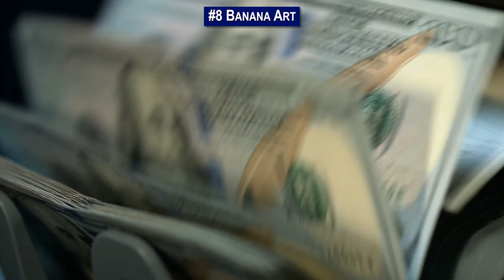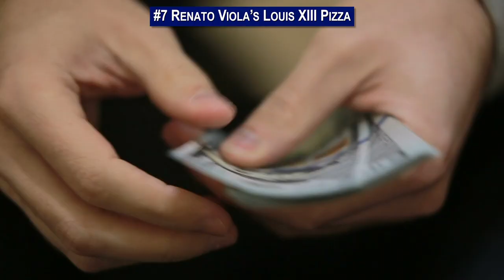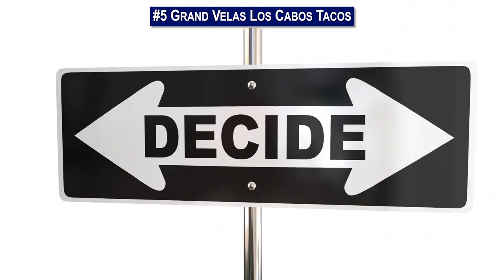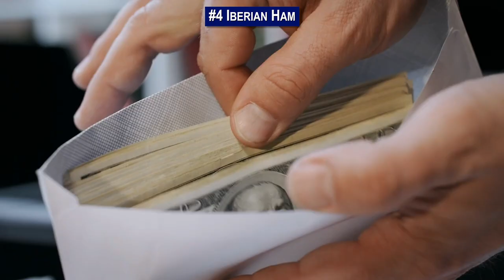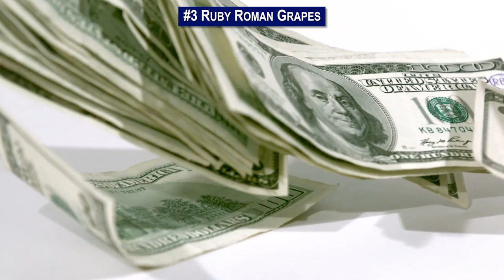Insanely Expensive Foods for the Super Rich!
From luxury pizza to watermelon twist, here are 7 food items that only rich people can afford.

Number 7 Renato Viola’s Louis XIII Pizza
When it comes to expensive pizza no menu item currently tops the Louis XIII (13) from Italian master pizza maker Renato Viola. The man is very up front with his elitism, on his  website where he says the pizza was “designed for a select few” It’s made with expertly-prepared dough, imported lobster from Norway, three types of caviar, prawns and pink salt, hand-picked from the Murray River in Australia. The cheese is organic and, naturally, of the highest quality. The entire pizza is eight inches wide and designed to feed a total of one person. It’s paired with Remy Martin’s Louis XIII and two luxury. But wait, that’s not all. Included in the $12,000 price tag is that three expert chefs will fly to your home from Italy to prepare the pizza on-site for a full, in home, dining experience.
Number 6 Cubed Watermelon
Have you ever looked at a watermelon and thought it needed a rebrand? Don’t worry, you’re not alone! Japanese graphic designer Tomoyuki Ono has decided to square the rounded watermelon by creating a cubed version. The new design is intended to be more practical, since it can fit in fridges more easily and doesn’t roll around when you try to slice it up. The angled watermelon cost up to five times more than the regular-shaped fruit and the juice isn’t really worth the financial squeeze. Even though it’s technically food, cubed watermelons are purely ornamental. To maintain their distinctive shape, they must be harvested before their ripe, meaning they’re basically inedible.
5 Banana Art
Someone paying $120,000 for a banana duct taped to a wall is the perfect manifestation of extravagantly wasteful spending. Banana art has become a thing and people are paying thousands of dollars for a banana, which is just well…nuts…banana nuts! This banana sold for over one hundred thousand at the Art Basel Festival in Miami.  Banana Art has become a whole thing. Artists carve into the peels and create some pretty impressive designs.  People with too much money to spend will pay big bucks to get their hands on these soon to be spoiled pieces.
Number 4 Iberian Ham
Iberian ham is another example of a fancy meat fit for royal teeth. It’s made in Spain & Portugal and comes from free range black Iberian pigs that, in the last years of their life, are only fed acorns. This is what gives the meat a distinct earthiness. The meat’s finer taste and texture is also the result of the pigs getting plenty of exercise by walking or running around in the oak groves. The meat goes through a salting process for a few weeks and is then cured for upwards of three years. The Guinness Book of Records once listed a supreme-quality swine as the most expensive commercially-available leg of ham. It “only” cost about $4,000.
Number 3 Grand Velas Los Cabos Taco

This next one is personally a bit.  I live in LA and one of the best things about this city is that there are delicious and cheap tacos everywhere.  But these Grand Velas Los Cabos Tacos are so expensive you’ll have to decided between them or a years worth of rent. At $25,000 per pair, the Grand these tacos are the most expensive food items of their kind. They’re available in the resort’s renowned “Frida” restaurant and are made of luxury ingredients, some of which you might recognize from this list. The soft corn tortilla is packed with Kobe beef, Almas caviar and black truffle
Number 7 Ruby Roman Grapes
Only grown and sold in Japan’s Ishikawa region, Ruby Roman grapes are guaranteed to give you wallet a body slam. Each grape from the Ruby Roman variety is about the size of a ping pong ball. For a bunch of these grapes to be declared premium, the bunch has to adhere to strict guidelines regarding both weight and sweetness. When they first hit the markets, in 2008, a bunch was purchased by a local businessman at $26 per grape. In 2016, a single bunch was sold for an estimated $8,400. I can safely say I’ll never pay that much for grapes, and that’s really nothing to wine about.
Number 2 White Truffles
A French gastronome once called truffles “the diamond of the kitchen” White truffles are ounce for ounce among the most expensive food items that money can buy. The fabulous fungi will typically send you back a few thousand dollars per pound. They’re mainly found in parts of Italy. Truffles
Number 1 Almas Caviar
Most types of caviar carry a pretty hefty price tag but Almas is in a league of its own. It’s produced from the eggs of an extremely rare albino sturgeon that’s between 60 to 100 years old. The fish only swims in the